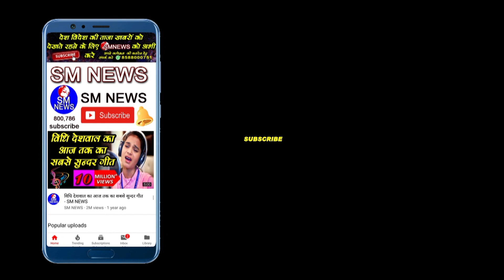मायावती की पार्टी ने किया कमाल हरियाणा जिला परिषद चुनाव में ।bsp news। mayawati news।election न्यूज़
bsp news। mayawati news।election न्यूज़